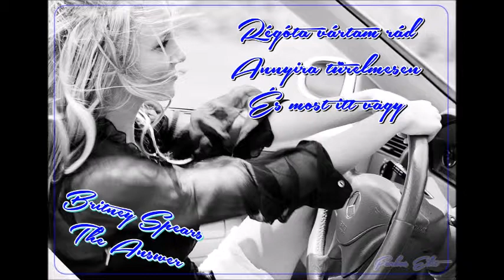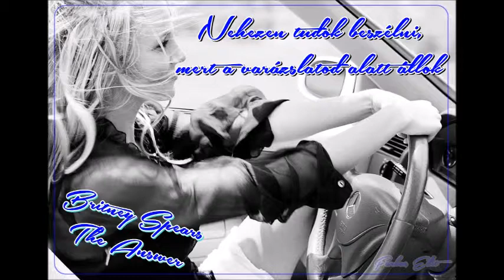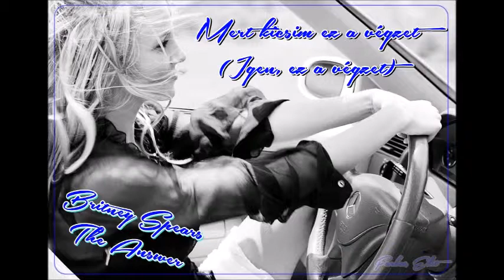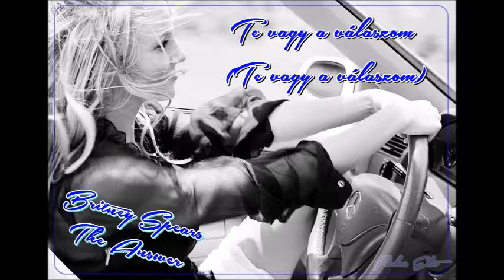Britney Spears - The Answer (magyar felirattal)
Szívesen fogadom ötleteiteket a következő magyar feliratos videókhoz!
Új videó premier minden pénteken 17:00-kor!